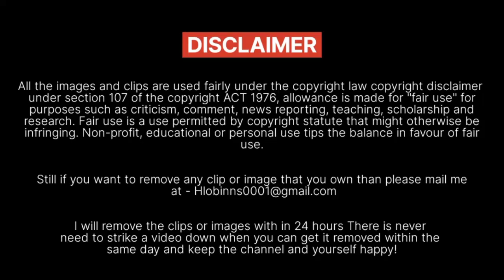Bollywood stars who are not getting work in movies | Bollywood actors